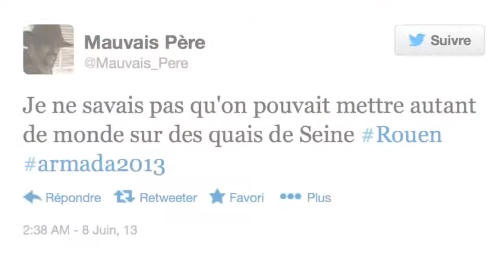Votre journée à l'Armada présentée par Marie, romain, jason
Marie, romain, jason vous présente en images une journée à l'Armada de Rouen.